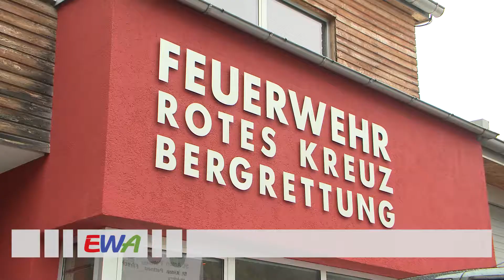EWA Clip Rotes Kreuz St.Anton